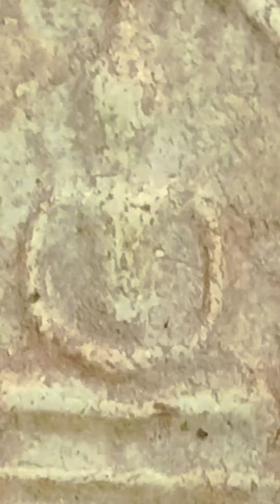สารตั้งต้นพระสมเด็จ วัดระฆัง สูตรสร้างพระสมเด็จโต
誠善緣 南傳佛牌聖物精品請供
เรียนรู้พระเครื่องที่ทุกคนเข้าใจได้ สร้างมาตรฐานพระเครื่องด้วยกัน
พระสมเด็จหลังตราแผ่นดิน วัดระฆัง | คน1000X | พระเครื่อง @nirandwannasuk